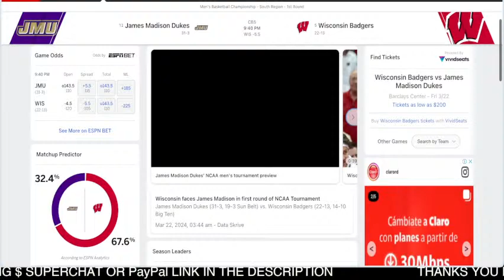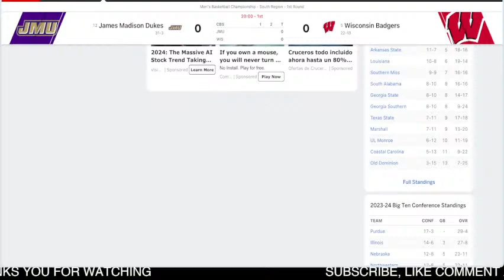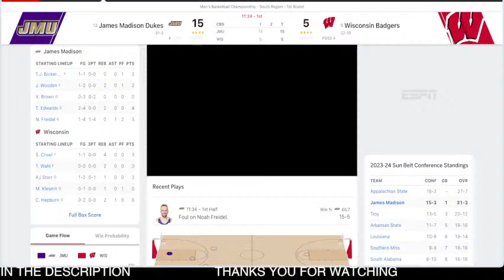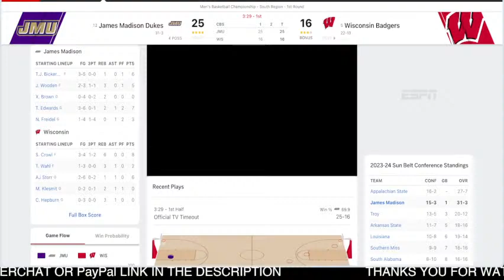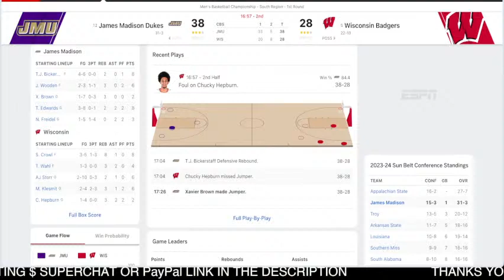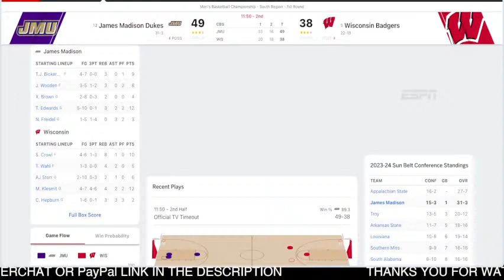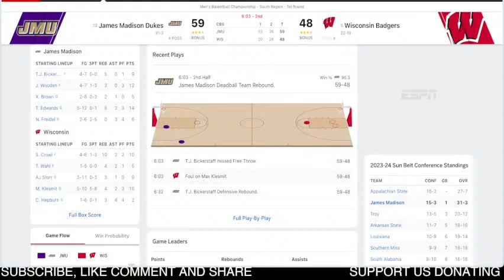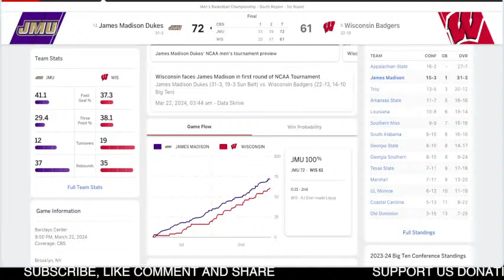JAMES MADISON VS WISCONSIN LIVE - NCAAM March Madness - MAR 22, 2024 - South Region - First Round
JAMES MADISON VS WISCONSIN LIVE - NCAA Mens Basketball Game Score Radio MAR 22, 2024 - South Region - First Round
🎙 COLLEGE LIVE RADIO.
📺 REPLAY.

james madison dukes
wisconsin badgers

james madison radio live
dukes radio live
wisconsin radio live
badgers radio live

james madison basketball
dukes basketball
wisconsin basketball
badgers basketball

ncaam march madness - South Region - First Round Games
2024 ncaam march madness - South Region - First Round
2024 ncaam march madness - South Region - First Round Game
2024 ncaam march madness - South Region - First Round Full Game
2024 ncaam march madness - South Region - First Round Live Stream